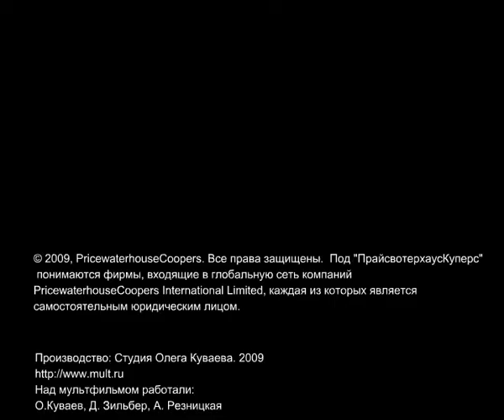Ролик для Price Waterhouse Coopers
Рекламный ролик для Price Waterhouse Coopers